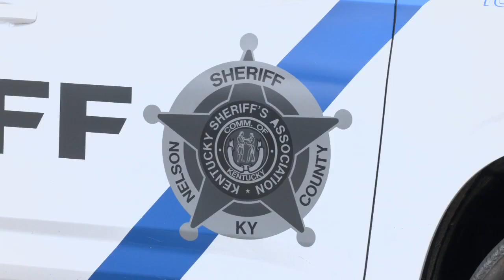22-year-old former corrections officer arrested with hit list, pipe bomb in Nelson County, police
Mason Johnson was charged with attempted murder, attempted kidnapping, possession of destructive device or booby trap device, use of weapon of mass destruction and impersonating a peace officer.